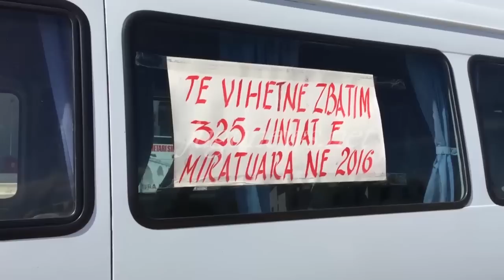Jugunews, greva e autobuzeve